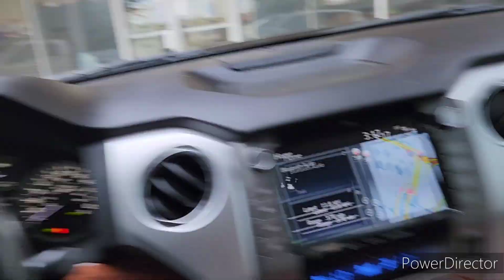Kittens Found At My New Home.